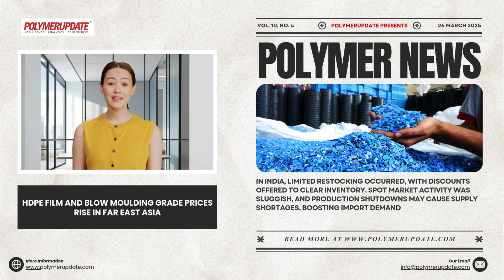Polymer News: HDPE Film And Blow Moulding Grade Prices Rise In Far East Asia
This week, HDPE prices rose in Far East Asia but remained stable elsewhere. Crude oil prices are expected to increase due to U.S. sanctions on Iranian exports, OPEC+ cuts, and geopolitical tensions, boosting HDPE prices.

In China, the market remains volatile with weak demand and limited purchasing power. Supply pressures eased, but the balance won't improve soon. U.S. prices are reasonable, but tariff concerns persist. Increased Iranian shipments raise supply, but U.S. price declines may lead to weak fluctuations.

Inventories may rise from U.S. shipments and new Chinese production, while new supply from Exxon Huizhou and Inner Mongolia Baofeng could offset demand.

Import demand declined as converters have enough inventory. Middle Eastern suppliers raised April offers due to reduced supply, but buyer interest was low.

In Vietnam, transactions were within expected price ranges, but U.S. HDPE offers weighed on sentiment. In Indonesia and Malaysia, demand weakened further due to Ramadan and Eid celebrations, and middlemen reduced prices to clear inventory. The bearish outlook is likely to continue.

In India, limited restocking occurred, with discounts offered to clear inventory. Spot market activity was sluggish, and production shutdowns may cause supply shortages, boosting import demand.